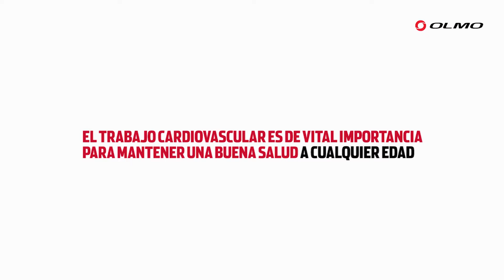BICICLETAS INDOOR OLMO - BENEFICIOS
En este video te contamos las razones para incorporar una bicicleta indoor a tu vida.